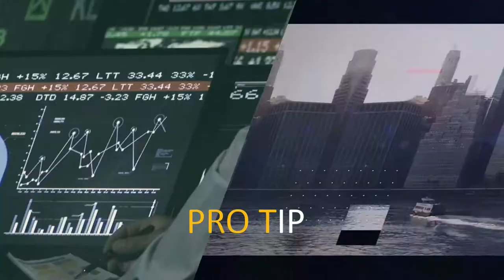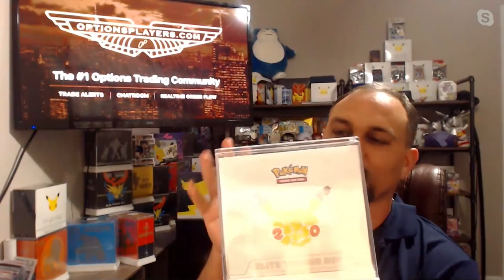Market Corrections for Dummies Plus Cell Phone Hacks & NFTs | What's Next WallStreet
This week the crew has tips on investing during a market correction. Plus is it time to pull the trigger on NFT’s? Dave has a money-saving cell phone life hack that you have to hear to believe, while Georgia is doling out lessons in hip hop and the Renaissance but from an NFT pov…

*Watch now or listen on Apple, Spotify, or wherever you get your podcasts! *

About What’s Next WallStreet:
What’s Next WallStreet is a show about investing. Georgia Alfredas and Dave Mathews cover all the hot, new trending products and services that you will not only want to use but also invest in. They also cover investment news and the fundamentals of investing and trading in a fun but most importantly, useful way.

About Optionsplayers.com
OptionsPlayers is a unique options and stock trading community where you can meet and learn from traders all over the world.  Whether you're just starting to save for retirement or a seasoned day trader, OptionsPlayers has something for you.  We also offer trading and wealth management classes to help you get the most out of your investing.